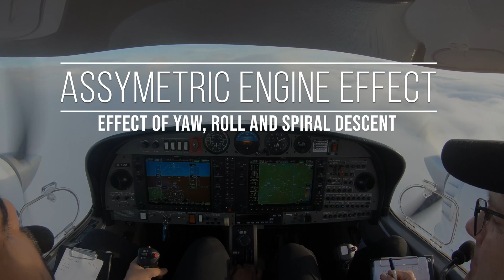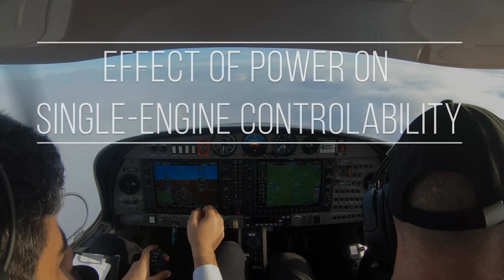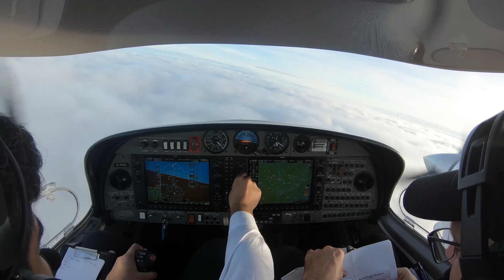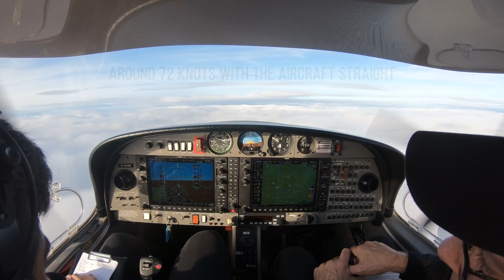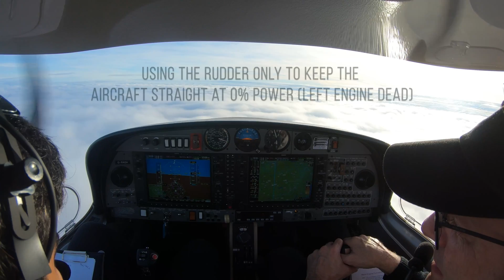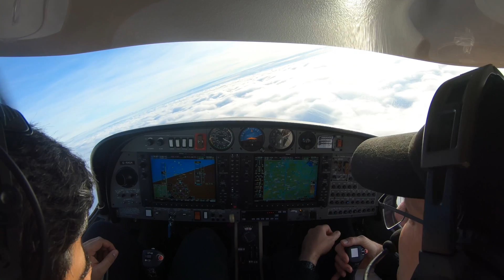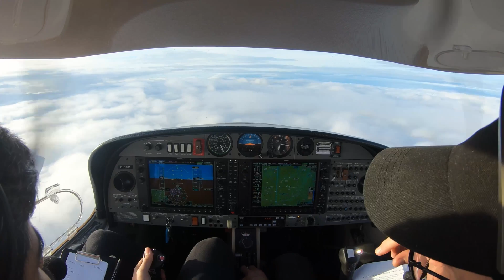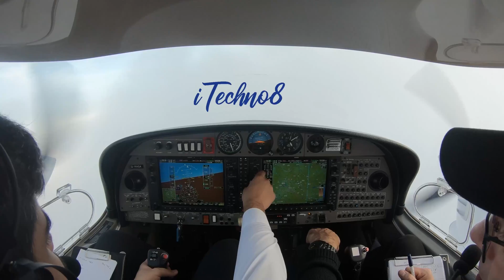DA42 VMC Demonstrations and Engine Failure Actions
In this video, we'll be doing some VMC demonstrations and asymmetric work on the DA42. We'll be covering the effect of speed and power on the controllability of an aircraft with a simulated engine failure, alongside doing some VMC speed demonstrations. We'll also be looking at the engine failure actions to be done if an engine fails during the cruise phase of a flight.

00:00 Introduction
02:44 Initial Engine Failure Effect
05:16 Effect of Speed
06:48 Effect of Power
07:55 VMCA Speeds (Left)
11:11 VMCA Speeds (Right)
14:49 Engine Failure (Cruise)